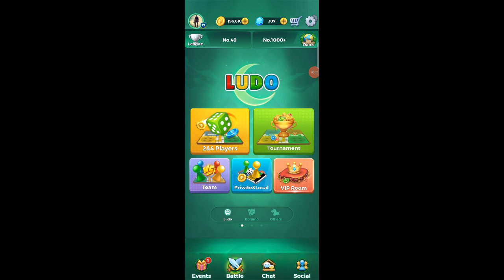Yalla Ludo Game | Quick Ludo Mode | Ludo Mobile